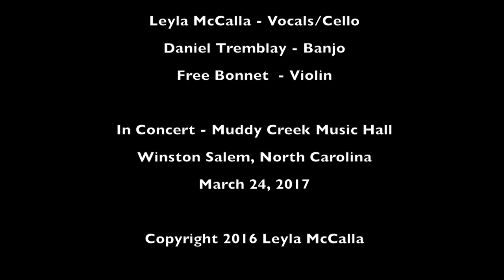Leyla McCalla - A Day For The Hunter, A Day For The Prey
Performance in the Muddy Creek Music Hall in Winston Salem, North Carolina on March 24, 2017.